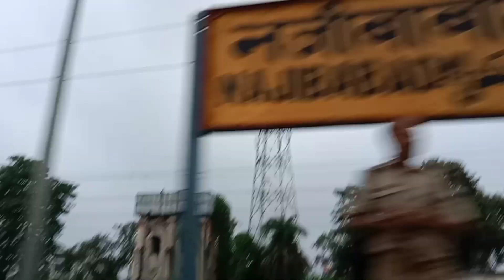🙏{हरिद्वार चंडी देवी हरकी पोड़ी}🙏vloge haridwarvloge chandidevi harkipodi|mahakal tracking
{हरिद्वार चंडी देवी हरकी पोड़ी}vloge

HAR HAR MAHADEV and hello 👋👋 mere pyare dosto aaj aap logo ko uttrakhand haridwar ke ye darshan kese Lage mujhe comment me btayo or or hamne Jo is video ko explore Kiya tab aapne dekha sabse pahle harki podi jaha pr aap ne dekha ki harki podi pr kitni bhid dekhne ko mili kiuki sawan ka Pawan mahina chal rha h bo Sara nazara aapko kesa lga or uske baad hamne mata chandi Devi temple bhi explore Kiya tha jaha aapne dekha ki Mata chandi Devi ki chadhai kitni streak thi or aap dekha ki bo sab Nazara kitna man mohak or romanch se bhara tha .
Bese aplogo ko is Yatra pr kitna Anand Aya ye mujhe comment me jarur btaye .

Video dekhne ke liye or discription padne ke liye aapka bahut bahut dhanyawad 🙏🥰🥰

Your Query.

Ma Chandi Devi haridwar
Places to do in haridwar
Thing to do in haridwar
Haridwar tourism
Haridwar tourist places
Haridwar darshan
Harki podi haridwar
Haridwar chandi Devi pul

Haridwar chandi Devi Mansa devi

Haridwar chandi Devi ki chadhai

Haridwar chandi Devi udan khatola

Haridwar chandi Devi undan ka pul

Haridwar chandi Devi rupeway

Haridwar chandi Devi yatra

Haridwar ghumna
Haridwar ghumne jaugi
Haridwar ghumne ka sahi samay
Harki podi
Harki podi live
Haridwar harki podi
Haridwar harki podi song
Haridwar chandi Devi
Haridwar chandi ghat
Haridwar temple
Haridwar ghumne ki jagah
Haridwar ghumne ki jagah kaha kaha pr h
Haridwar ghumne ka kharcha
Haridwar ghumne wali jagah
Haridwar ghumne me kharcha kitna aata h
Haridwar ghuma de o bhole
Haridwar live
Haridwar tour
Haridwar ki video
Haridwar song
Haridwar ke gaane